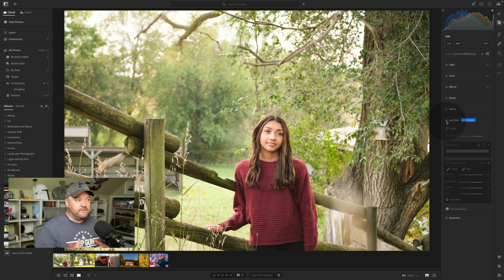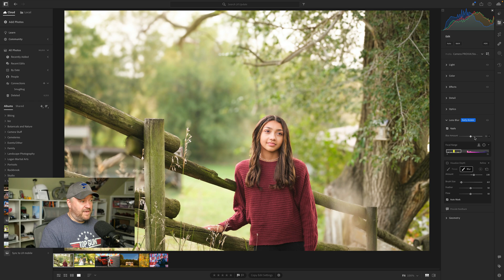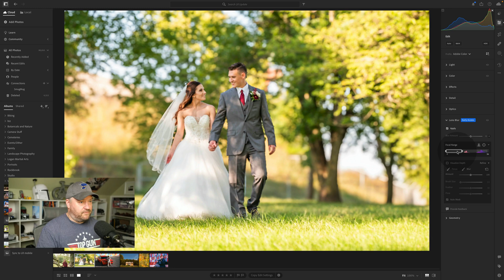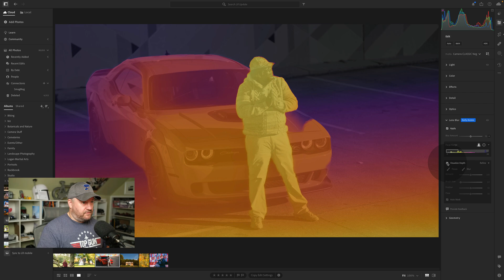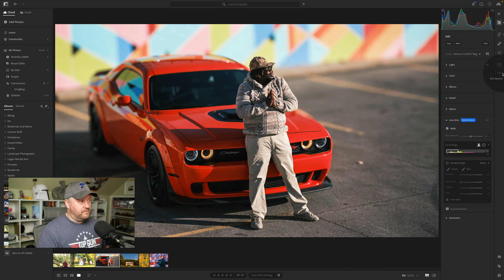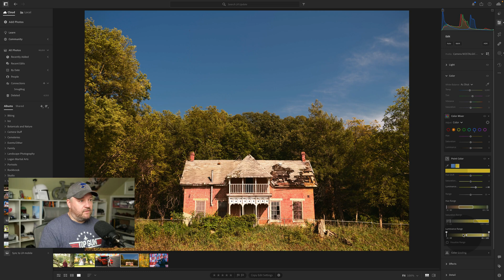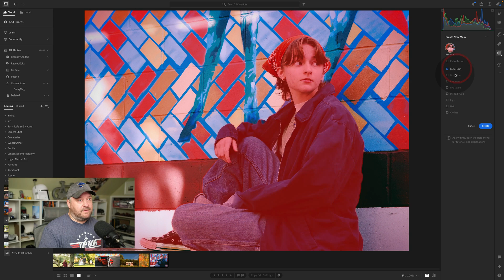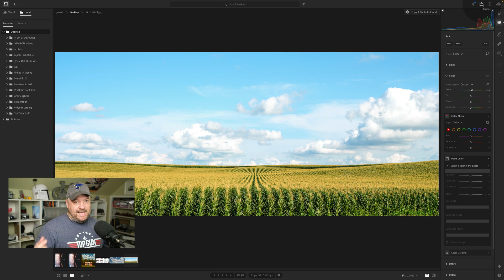Adobe Lightroom 2023 Update ROCKS - Point Color - Lens Blur - Local Editing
The following is old information put on here when I first uploaded the video. If you have questions, let me know!
--- The October 2023 Adobe Lightroom update is one of my favorites yet! It has some fantastic additions to our toolset including Point Color control, Lens Blur, and Local Editing.

Although this video is about Adobe Lightroom, it also applies to adobe Lightroom Classic.

Want my most-used “film-like” Lightroom presets?

—— CAMERAS ——

Fujifilm X-H2
Fujifilm X-H2s
Fujifilm GFX 100s
Fujifilm GFX 50sii
Olympus OM-1

—— LENSES ——r
Fujifilm XF 33mm 1.4
Fujifilm XF 18mm 1.4
Fujifilm XF 80mm Macro
Fujifilm GF 80mm f/1.7
Fujifilm GF 32-64 f/4
Fujifilm 70-300
Olympus 12-40 f/2.8 Pro

—— YOUTUBE VIDEO/AUDIO GEAR ——
Go Pro Hero 10
Go Pro Hero 9/10 Media Mod
Rode PodMic

—— TRIPODS, BAGS AND MORE ——
Peak Design Travel Tripod (Carbon Fiber)
Peak Design Backpack

This video was produced by Jerred Z (That's me!). Becoming a photographer and photography teacher has been a transformative and positive aspect of my life, and I truly want more people to experience the world in the way I’ve learned to.

Every day is more beautiful, no matter where I am, because of photography.

Many of the photos you see me use are edited with Adobe Lightroom and Photoshop. I sometimes use my own custom presets, skies and textures in them, and I give some of my best away in my Newsletter!  To sign up and get the free stuff, go